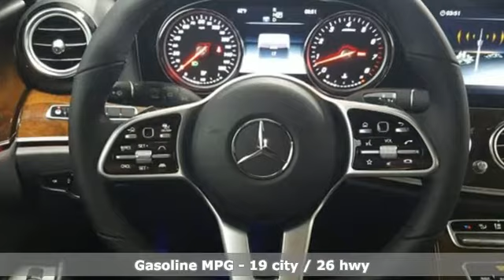New 2019 Mercedes-Benz E-Class Lynnwood WA Seattle, WA #290463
Year: 2019
Make: Mercedes-Benz
Model: E-Class
Trim: E 450 4MATIC
Engine: 6 Cyl. 3.0 L
Transmission: Automatic
Color: designo Diamond White Metallic
Interior: Black
Stock #: 290463
VIN: WDDZH6JB6KA591599
BLACK HEADLINER, PREMIUM PACKAGE -inc: KEYLESS GO Comfort Package KEYLESS GO Hands-Free Access Blind Spot Assist Heated Front Seats SiriusXM Radio 6-month All Access plan trial Inductive Wireless Charging w/NFC Pairing Burmester Surround Sound System, WHEEL LOCKING BOLTS, EXTERIOR LIGHTING PACKAGE -inc: Lighting Package Code Adaptive Highbeam Assist LED Intelligent Light System, PANORAMA ROOF, PARKING ASSISTANCE PACKAGE -inc: Parking Assist Code, 3-ZONE CLIMATE CONTROL, BURL WALNUT WOOD TRIM -inc: Center Console in Burl Walnut Wood, AMG LINE EXTERIOR -inc: AMG Body Styling Sport Interior Wheels: 18 AMG 5-Spoke Sport Exterior Perforated Front Brake Discs front brake calipers w/Mercedes-Benz lettering Black Headliner, DRIVER ASSISTANCE PACKAGE -inc: emergency stop assist evasive steering assist Active Blind Spot Assist Advanced Driver Assistant System Active Speed Limit Assist Active Brake Assist w/Cross-Traffic Function Active Lane Change Assist DISTRONIC PLUS w/PRESAFE Brake Route Based Speed Adaptation PRE-SAFE PLUS Rear End Collision Protection Active Steering Assist PRE-SAFE Impulse Side, PRE-WIRING FOR RR SEAT ENT & COMFORT ADAPTER, WHEELS: 18 AMG 5-SPOKE, WARMTH & COMFORT PACKAGE -inc: Warmth & Comfort Package Code Heated Steering Wheel Heated Armrest Front Seats Rapid-Heating Functionality, DESIGNO CARDINAL RED

Address:
17800 Highway 99